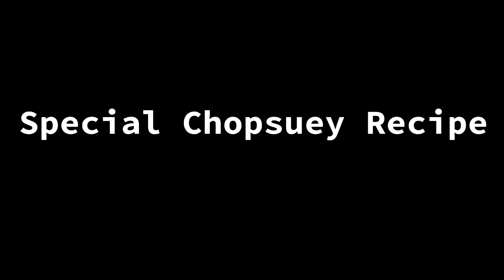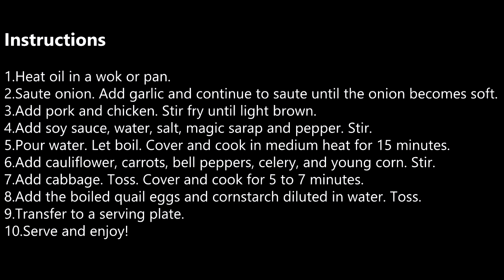How to Cook Special Chopsuey Recipe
Gawin natin Masarap at Special ang favorite mo chopsuey.. try mo ito at sigurao mag eenjoy din ang mga special sayo.

Ingredients

• ¼ boneless chicken breast sliced
• ¼ chicken liver
• 1 ½ cup brocolli
• 1 medium carrot sliced
• 12 pieces Baguio beans slice
• 1 piece celery
•  10 to 12 pieces baby corn
• 1 piece red bell pepper sliced
• 1 piece green bell pepper sliced
• ½ kilo cabbage chopped
• 20 pieces quail eggs boiled
• 1 piece onion sliced
• 4 cloves garlic crushed
• ¼ cup soy sauce
• ¾ cup water
• 1 tablespoon cornstarch diluted in ½ cup water
• ¼ teaspoon ground black pepper
• ¼ teaspoon salt
• 1 piece magic sarap
• 3 tablespoons cooking oil

Instructions

1. Heat oil in a wok or pan.
2. Saute onion. Add garlic and continue to saute until the onion becomes soft.
3. Add pork and chicken. Stir fry until light brown.
4. Add soy sauce, water, salt, magic sarap and pepper. Stir.
5. Pour water. Let boil. Cover and cook in medium heat for 15 minutes.
6. Add cauliflower, carrots, bell peppers, celery, and young corn. Stir.
7. Add cabbage. Toss. Cover and cook for 5 to 7 minutes.
8. Add the boiled quail eggs and cornstarch diluted in water. Toss.
9. Transfer to a serving plate.
10. Serve and enjoy!